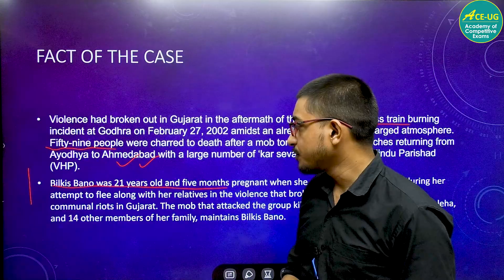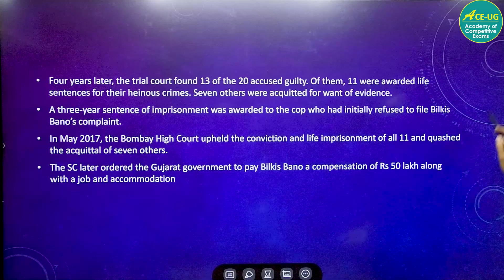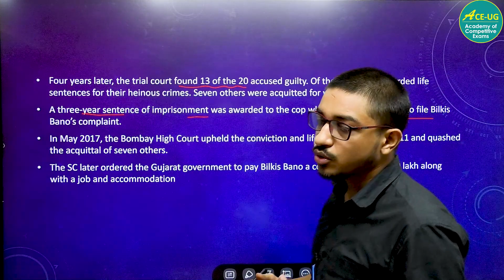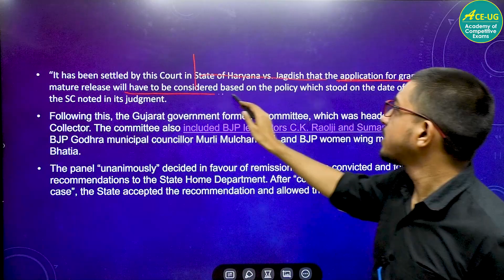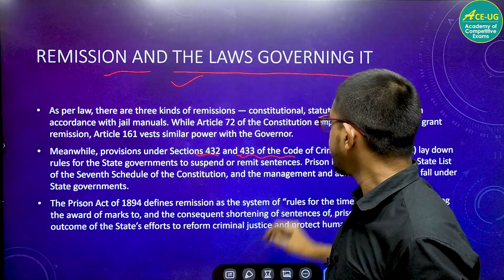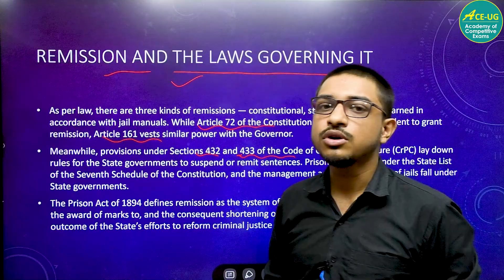Bilkis Bano case | A Complete Case Study | The English Owl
In this video we have discussed the recent judgement on Bilkis Bano case. In this video we discussed the Bilkis Bano case from all the angles.

We are launching "conquer clat" clat for the prepartion of clat2024. We will be live with hashtag conquerclat for the prartion of clat 2024. In this series we will be giving 100 videos for clat 2024 preparation.

we will give 100 videos for 1) Quantitative Aptitude
                                                2) Current Affairs
                                                3) Critical Reasoning
                                                4) Legal Aptitude
                                                 5) Verbal Ability

CLAT 2024 | Exam Strategy by Prakhar Sharma - AIR 51 in AILET | CLAT 2024 Preparation
Clear CLAT 2024 in First Attempt | Exam Strategy by Prakhar Sharma - AIR 51 in AILET | CLAT 2024

📚 Are you ready to conquer the CLAT 2024 with confidence? Join us for a comprehensive CLAT preparation journey that will lead you towards success! Whether you're a law aspirant aiming for the top National Law Universities or aiming for a prestigious legal career, our proven strategies and expert guidance will empower you to excel in the CLAT 2024.

🎯 Why Choose ACE-ug CLAT Preparation Program?
Our dedicated team of experienced educators and legal professionals have meticulously designed a step-by-step roadmap to help you ace the CLAT exam. we help you to navigate through the CLAT syllabus effectively. From legal reasoning to logical reasoning, from English language to general knowledge & Current Affairs also unlock your fear of Quants. we cover every aspect of the exam, we focus on building a solid foundation in key subjects, enhancing your critical thinking, and refining your test-taking skills. Our success stories are a testament to our commitment to your success.

📘 Preparation Strategy Highlights:

♦️ Thorough Content Review: We break down complex concepts into easily understandable    modules, providing you with in-depth knowledge of each subject.
♦️ Practice Makes Perfect: Our extensive practice sessions and mock tests mirror the actual CLAT exam environment, giving you the confidence to tackle any challenge.
♦️ Time Management Techniques: Learn how to manage your time wisely during the exam, ensuring you answer all questions without rushing.
♦️ Personalized Guidance: Get one-on-one guidance from experts, addressing your doubts and enhancing your weak areas.
♦️ Current Affairs Updates: Stay up-to-date with the latest current affairs to ace the general knowledge section.
♦️ Proven Success Record: Our previous students have achieved exceptional results, securing admissions to prestigious law schools.

📢 Join Us for Your CLAT 2024 Journey!
Embark on your CLAT 2024 preparation journey with us and transform your dreams into reality. Don't miss this chance to get expert guidance, comprehensive study materials, and a supportive community that will stand by you throughout your preparation. Success awaits those who are willing to strive for it! Your dreams are within reach – let's make them a reality!

🎓 Join us and embark on your journey towards acing CLAT 2024! Remember, with the right guidance and determination, success is inevitable.

📢 Message to Students:
Hey Future Legal Eagles!

Are you ready to spread your wings and soar high in the legal realm? The CLAT 2024 exam is your gateway to the finest law schools, and we're here to be your guiding light throughout this exhilarating journey. With our proven strategies, expert guidance, and unwavering support, you'll be fully equipped to tackle every challenge that comes your way.

Don't let this opportunity slip through your fingers. Join our CLAT 2024 preparation program today and set yourself on the path to success. Remember, it's not just about the exam; it's about the fulfilling legal career that lies ahead. Let's embark on this adventure together!